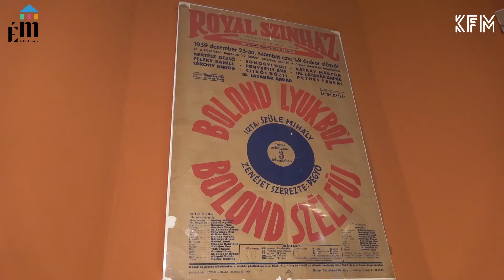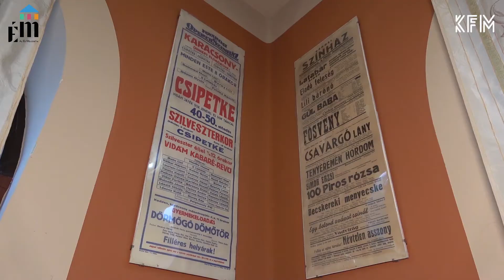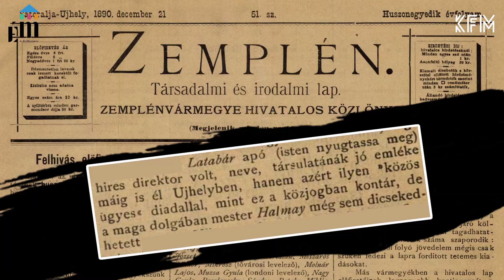Rejtőzködő értékeink - Latabár Kávéház 2021/36.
Sorozatunk Sátoraljaújhely rejtőzködő értékeit mutatja be, melyek mellett lehet, hogy nap, mint nap elmegyünk, de igazából kevesen ismerik történetüket.
sorozatszerkesztő:
Pavlics Tamás
szerkesztő-riporter:
Körmöndi Zoltán
archívumkezelő:
Mayherné Pletenyik Mária
operatőr/vágó:
Gánóczi Gábor